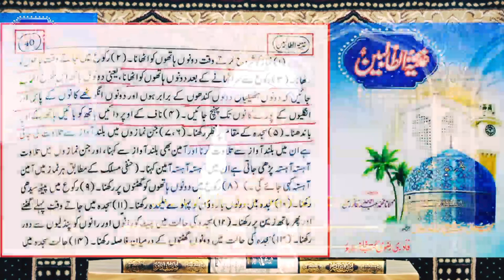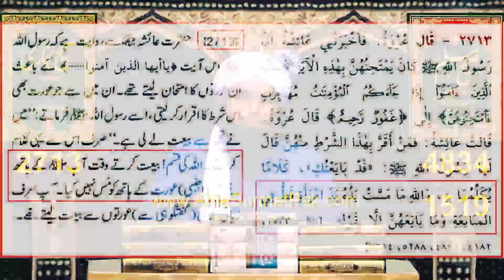BUZURGON ki 6 KHANIYON ki ENGINEERING !!! Engineer Muhammad Ali Mirza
《《《 IMPORTANT MESSAGE 》》》